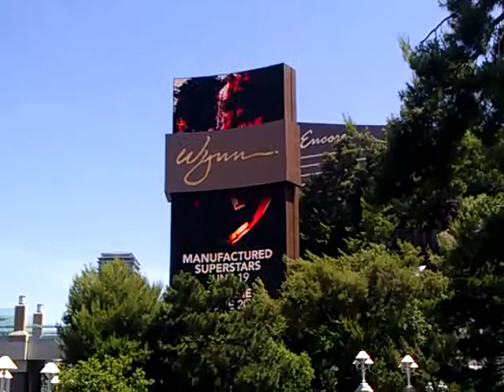Wynn Sign Las Vegas Part 2/3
Again this was from a different angle. I came here to eat at the pizza place but I came here too early they had pizza breakfast.